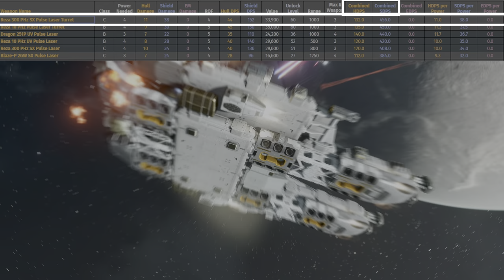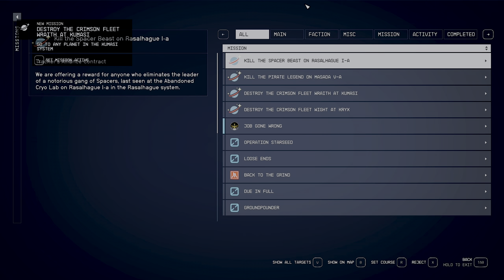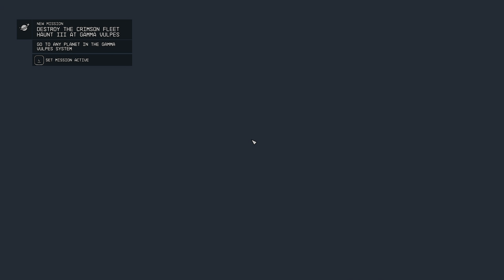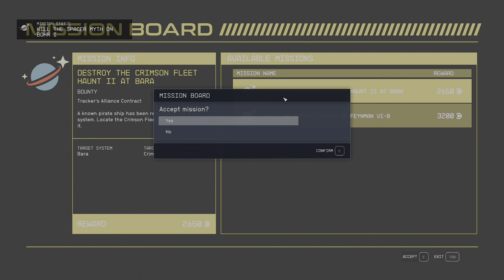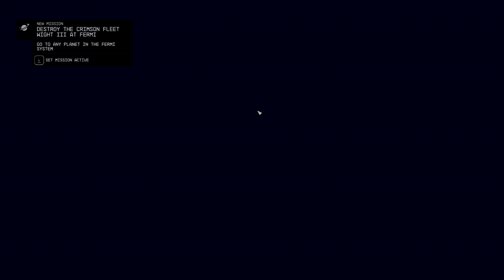Starfield - How to get Guaranteed +$558,749k Ship - Crossbow, Hyena & Wight Mk I,II & III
Timestamps:
00:00 - Intro
00:09 - Poopy Color
00:47 - Overview of the Crossbow & Wight
02:14 - Reactor
02:35 - Grav Drive
02:55 - Engines
04:00 - Shield
04:30 - Weapons
06:32 - The Bloody Cargo Is Different
06:50 - What Will You Need?
7:56 - Caveats & Requirements
9:25 - The Method

In this video we look at how to get the Crossbow, Hyena and Crimson Fleet Wight MK I, II, III as they are all the same ship.  We use the guaranteed mission board method.

Requirements:
Few things to note to get this ship.
1. You need a Class C License to pilot Class C ships
2. Star Ship Design Rank 4 to add better mods to this ship is desirable but not required.
3. Rank 1 System Targeting Perk required for boarding.
4. This is a mission board event but its still rather rare with at least 30-60mins to get if not longer.
5. This is level locked. Level 64 required to get MK III ships
6. Bring ship parts
7. Set Difficulty to Very Hard before opening mission board

Notes & Tips:
1. Completing one" Destroy Ship" mission seems to increase the chances of a  MK III mission drop.
2. This can be tricky to pull off as you have many ships attacking you. I suggest lowering the difficulty to below normal to make it easier.
3.Make sure your ship is configured for battle, power going to the right systems.
4. Make sure to save your game before you jump to the Orbit of the Ship and save again as soon as you get to the Ship's orbit. This way you can go back and get a different ship if you need to.

Tips From Community
1.
Other than putting down a quick Outpost with Mission Board that can take a while and waiting, you can simply visit any NPC Outposts in the entire system and also use their Mission Board for enemy kill as there is one usually. That just increases the amount of missions available from more Mission Boards all at once. That just reduces all the waiting.

Corrections:
1.I can't remember if you can get missions for Ecliptic and For Va'ruun so forgive me if you can't.
2.You need to be level 64 to get access to the high level MK III ships.
3.**Please note I forgot to include the Hyena until after I finished and had spent to much time on this so I didn't update it all. Know that they're all the same ship just different color.  Hyena is pretty common and  you should have no worries getting this ship in the wild.
4. Set Difficulty to Very Hard before opening mission board

Additional Information
My Related Perks & Ranks At The Time Of Getting This Ship;
Tech - Rank 4 - Piloting Class C Ships.
Tech - Rank 4 - Star Ship Design.
Tech - Rank 3 - Target Control Systems ( Lock onto ships and hit the Engine & Grav Drive).
Science - Rank 2 - Atrodynamics  (Increase grav drive and fuel efficiency).
Science - Rank 2 - Aneutronic Fusion (Reactor produces 1 extra power).
Social - Rank 0 - Commerce (Buy for 20% less and sell for 25% more).
Physical - Rank 4  - Stealth
Physical - Rank 4 - Concealment

Current Main Quest Mission In This Video:
The Old Neighborhood ( First Main Quest Mission)

Some Of The Mods Installed In This Video;
More Ownable Ships

"Please Sir Can I Have Some More?"Any donations would be legendary!